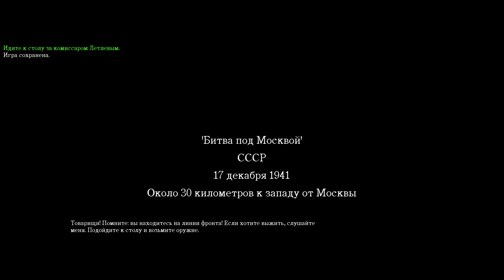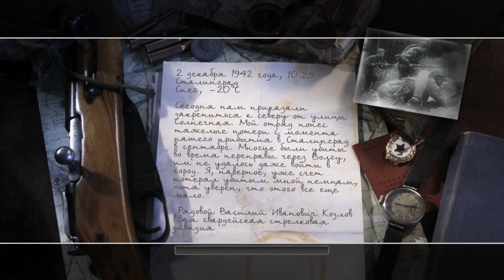Битва под Москвой | Call of Duty - 2 | 1